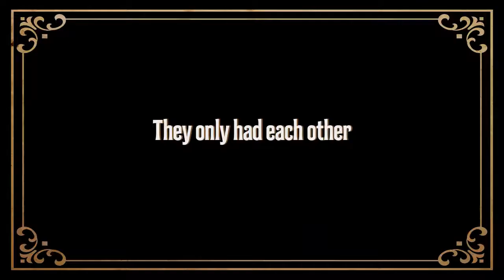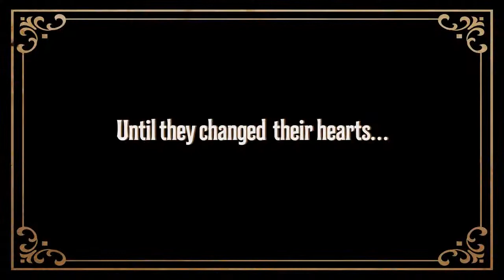The Fighting Preacher Movie Trailer